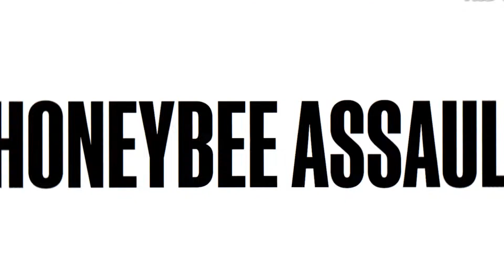Discoveries with Impact | Asian Giant Hornet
ARS research entomologist Matt Buffington discusses the Asian giant hornets.